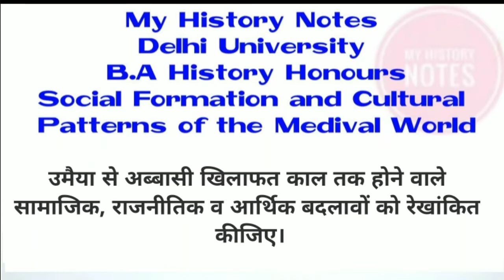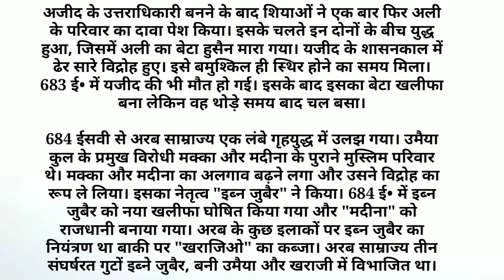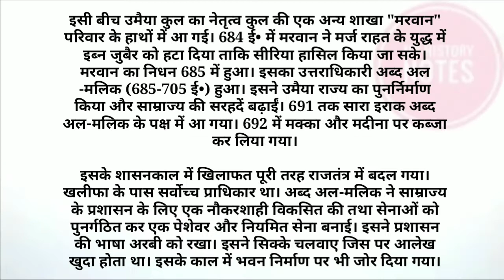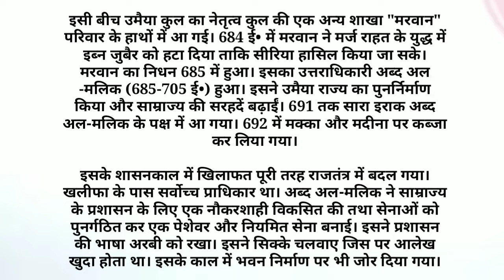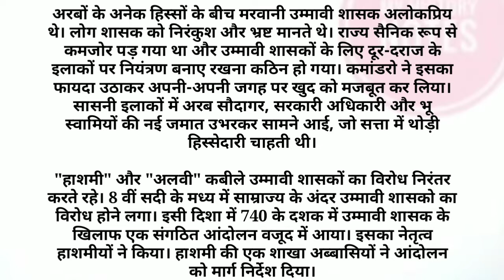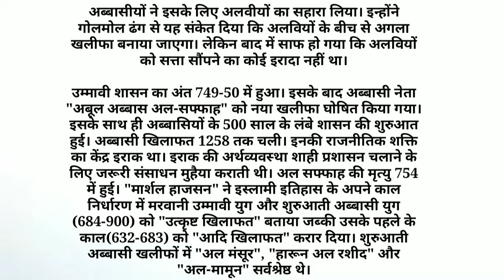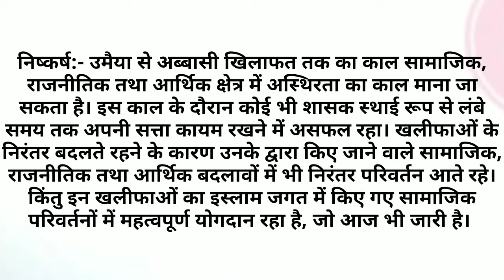उमैया से अब्बासी खिलाफत तक का शासनकाल और बदलाव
Questions and Answers (B.A History Honours)